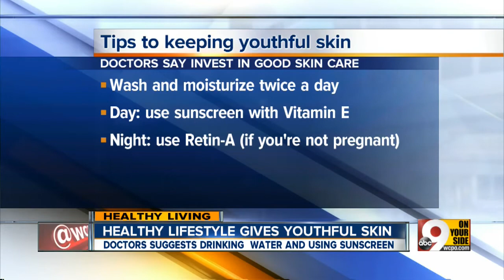Tips for younger looking skin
Among them: drink lots of water and wear sunscreen.